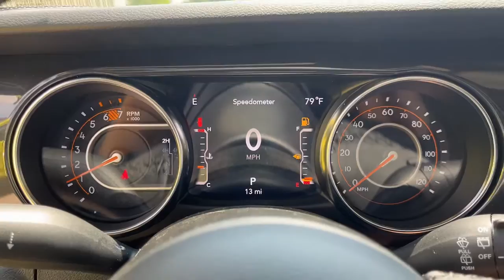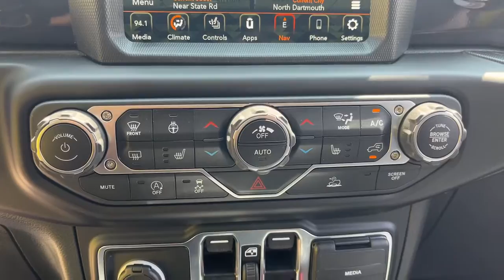2023 Jeep Wrangler Dartmouth, New Bedford, Fall River, Wareham, Fairhaven 20907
High Velocity Clearcoat New 2023 Jeep Wrangler Sport Altitude 4 Door 4x4 available in 42 State Road, Dartmouth, Massachusetts at Colonial South CJDR. Servicing the Dartmouth, New Bedford, Fall River, Wareham, Fairhaven, MA area.

Wrangler Sport Altitude 4 Door 4x4
2023 Jeep Wrangler Sport Altitude 4 Door 4x4 - Stock#: 20907

: The #1 Volume HD Ram Truck Dealer in New England! Colonial South Chrysler Jeep Dodge Our sales teams will be available to assist you with your vehicle needs. For our valued sales customers shopping online our sales staff will assist in any way remotely to ensure your vehicle needs can be met. Our sales team members are prepared to work with you on any finance needs and value your trade-in from your home or office. Highlights of this 2023 Jeep Wrangler include: Heated Seats Targa Roof CD Player iPod/MP3 Input Back-Up Camera 4x4 Aluminum Wheels Hitch ENGINE: 3.6L V6 24V VVT ETORQUE UPG I. ANTI-SPIN DIFFERENTIAL REAR AXLE TRANSMISSION: 8-SPEED AUTOMATIC (850R. 8.4 RADIO & PREMIUM AUDIO GROUP TRAILER TOW & HD ELECTRICAL GROUP COLD WEATHER GROUP CONVENIENCE GROUP LED HEADLAMP & FOG LAMP GROUP TECHNOLOGY GROUP QUICK ORDER PACKAGE 25L ALTITUDE MOPAR HD ROCK SLIDER W/STEP ASSIST. EPA 24 MPG Hwy/19 MPG City! WHY BUY FROM US: *Due to daily market and supply based price fluctuations please contact dealer for actual price which may be more or less than actual MSRP. OPTION PACKAGES: QUICK ORDER PACKAGE 25L ALTITUDE Engine: 3.6L V6 24V VVT eTorque UPG I Transmission: 8-Speed Automatic (850RE) Speed Sensitive Power Locks Freedom Panel Storage Bag Rear Window Defroster Rear Window Wiper/Washer No Soft Top Automatic Headlamps Altitude Package 110 MPH Vehicle Max Speed Calibration Front 1-Touch Down Power Windows Body Color Grille w/Gloss Black Rings Power Heated Mirrors Black Interior Accents Wizard Black Instrument Panel Bezels Premium Wrapped Steering Wheel Security Alarm Bridgestone Brand Tires Remote Keyless Entry Sun Visors w/Illuminated Vanity Mirrors TRANSMISSION: 8-SPEED AUTOMATIC (850RE) Anti-Lock 4-Wheel Disc Brakes Dana M200 Rear Axle Selec-Speed Control 8.4 RADIO & PREMIUM AUDIO GROUP Off-Road Info Pages SiriusXM Traffic Plus Alpine Premium Audio System 220 Amp Alternator SiriusXM Satellite Radio HD Radio Fuel economy calculations based on original manufacturer data for trim engine configuration.